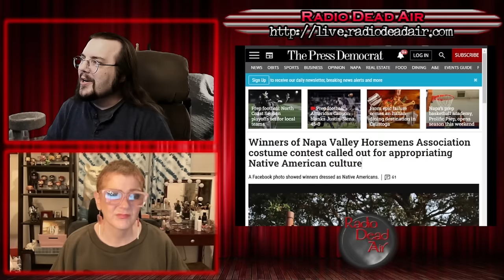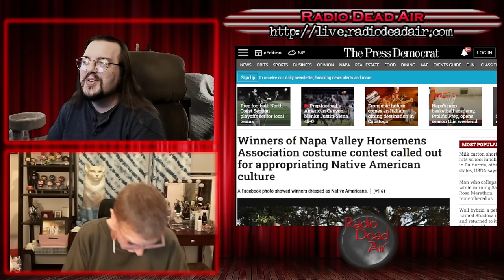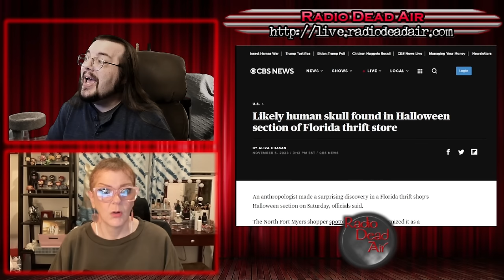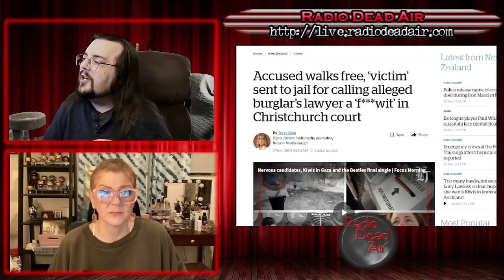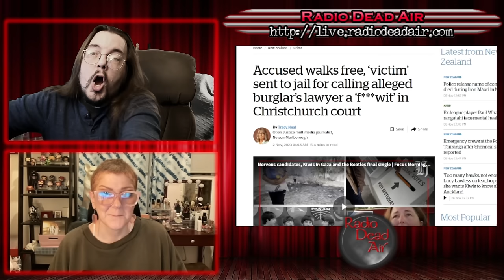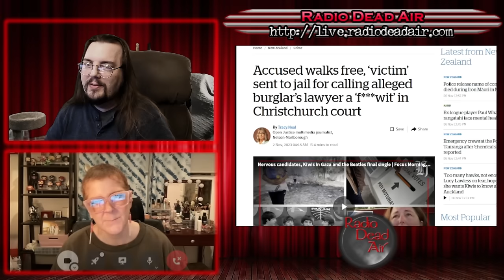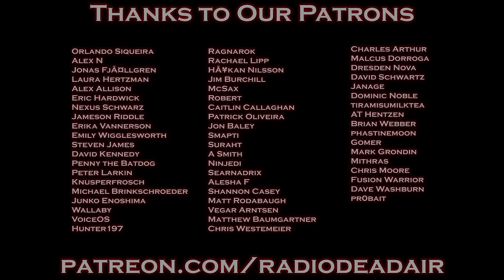WTFIWWY Live - This Sucker Is Nuclear - 11/6/23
This week: We find out how to get a head at the thrift shop! Also this week we find out what happens when you don't represent yourself but your lawyer still ends up with a fool for a client, and someone finally asks the question: "Why was this guy naked?"